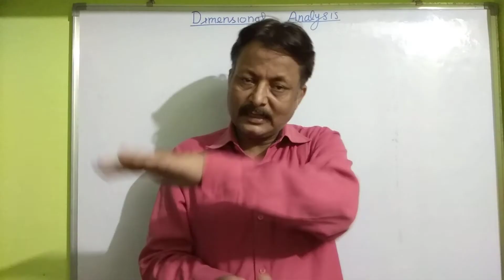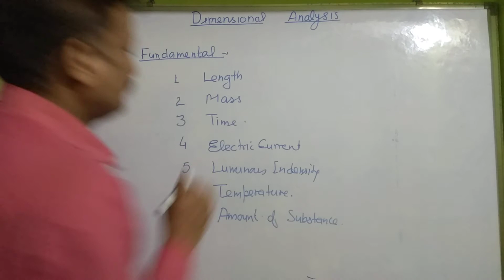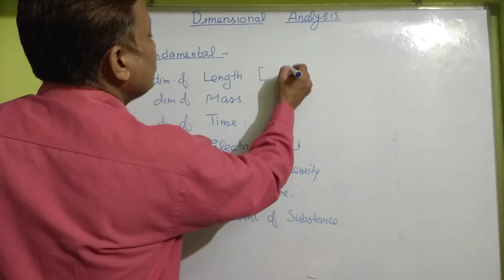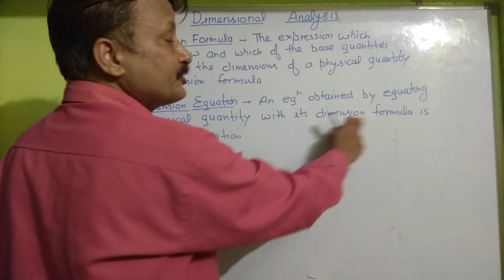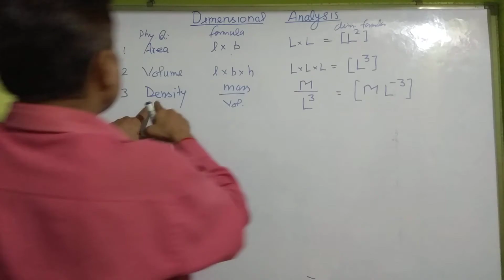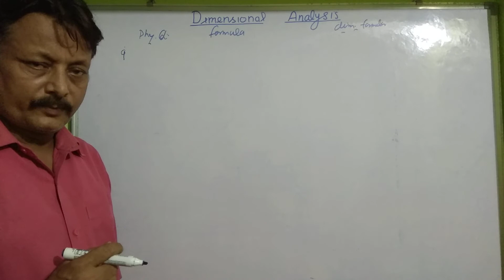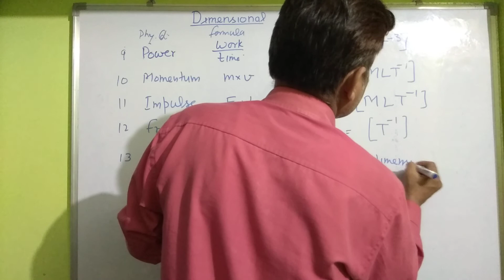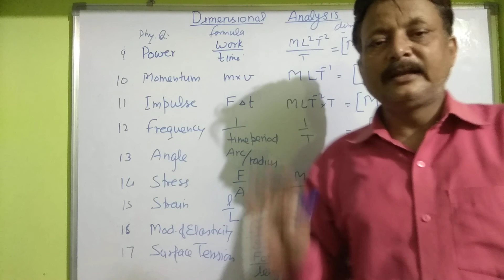Dimensional Analysis Dimension of Some Physical Quantities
dimension analysis